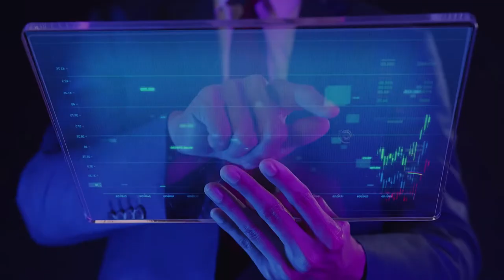List Of Wire Transfer Forex Brokers In Malaysia 💸 Malaysia Forex Trading 💸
Are You Looking For The List Of Wire Transfer Forex Brokers In Malaysia? Don't Waste Your Time And Find Out The Best Broker That Offers Low Spreads And The Best Customer Support.

00:19 VPFX
00:27 Lirunex
00:33 IFC Markets
00:40 HyperForex
00:46 Hirose
00:53 Amana Capital
1:00 Vipro Markets
01:06 Tickmill
01:13 Rakuten Securities
01:21 Binary.com